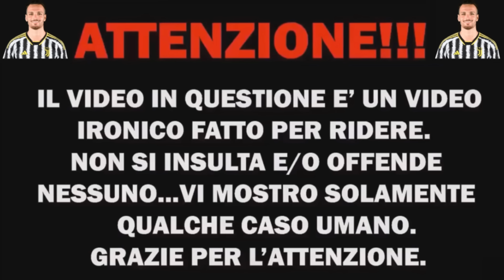[SPECIALE ANTIJUVENTINI] DOUGLAS LUIZ alla JUVENTUS!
Sperando sia solo l'inizio, ma già così è come sempre tutto quanto estremamente m e r a v i g l i o s o !